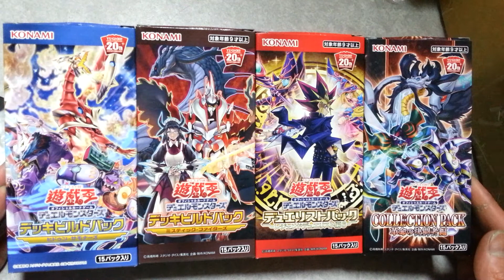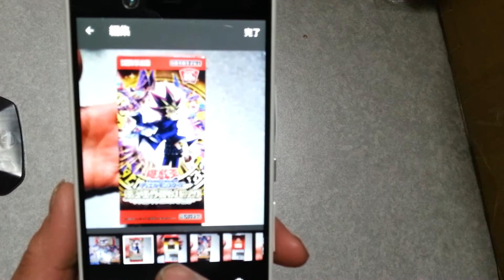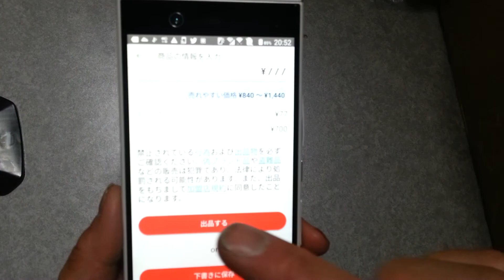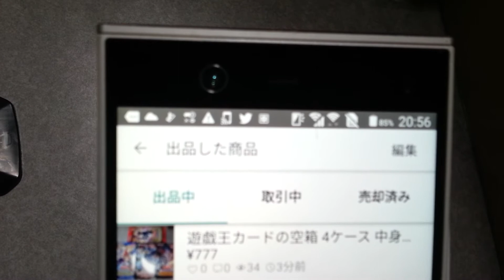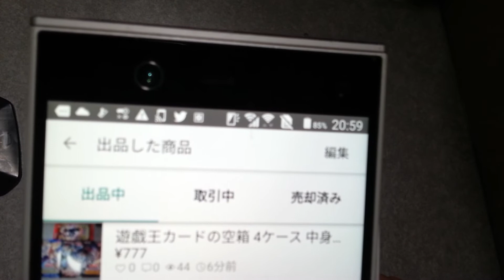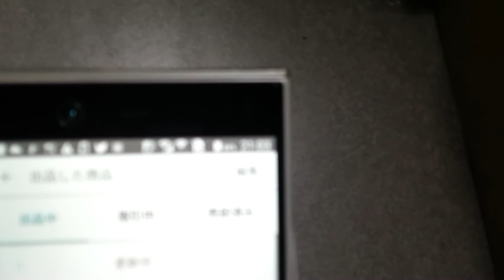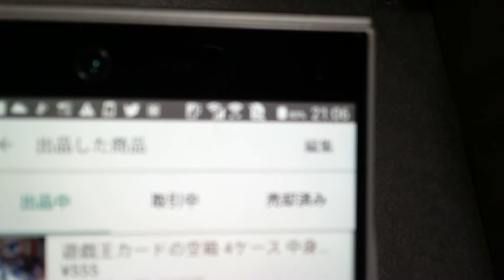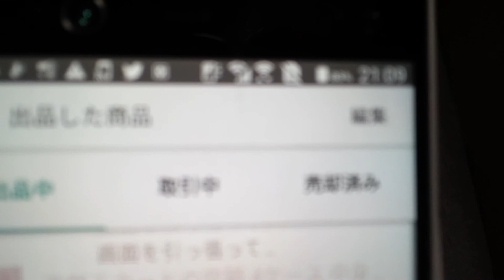遊戯王カード空箱をメルカリに4箱出しました 目ん玉が凄い！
メルカリに遊戯王の空箱をオークションに出しました、予想以上の目ん玉の数です！
売れるかな？